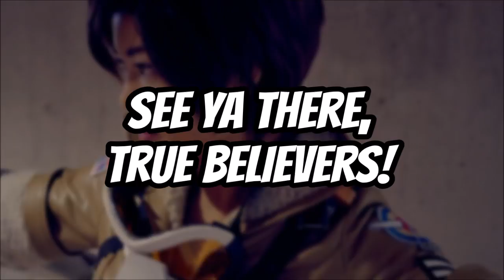Woolie & Matt Will Be At NYCC 2017!